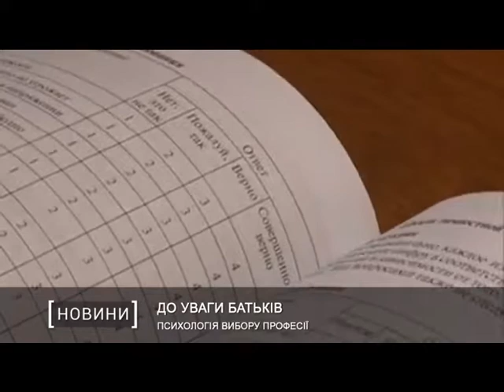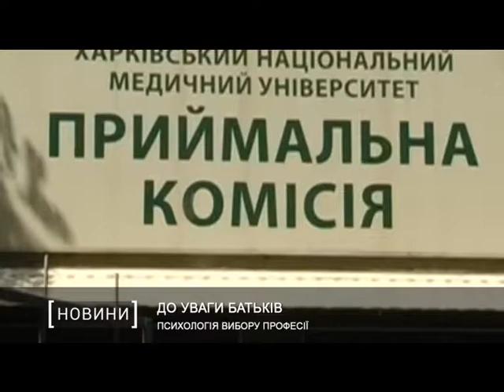Психологія вибору професії